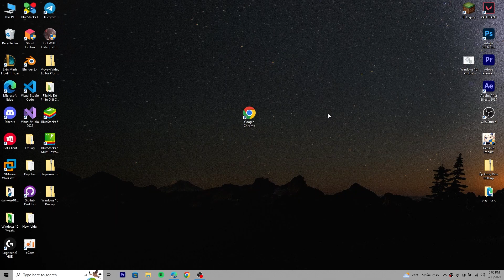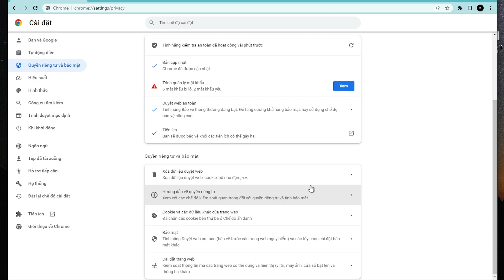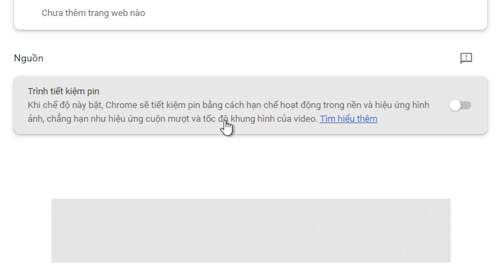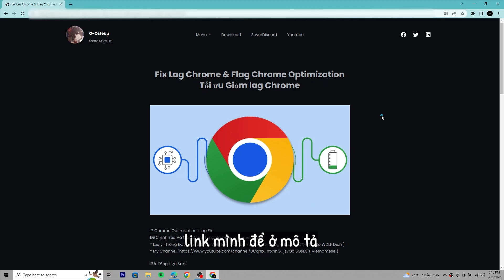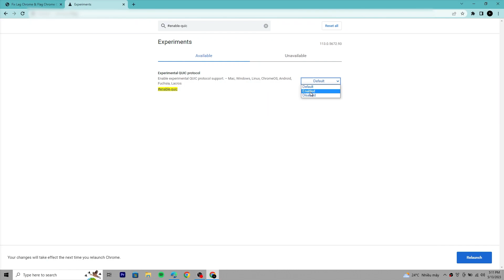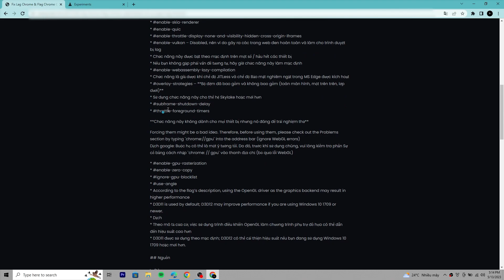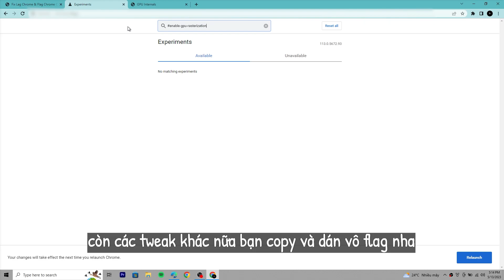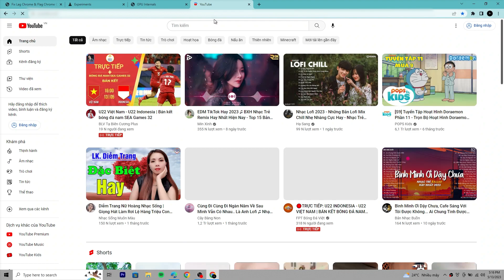🔧 Giảm Lag & Tăng Tốc Chrome Trên Máy Tính + Điện Thoại Bằng Setting, Flags Tag Tại Osteup ✅ Mọi Máy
⛔Cấu Hình Của Tôi:
CPU : Intel® Core™ i7-11800H / 4.60 GHz.
GPU : Nvidia GeForce RTX 3050 Ti Laptop.
Screen : 15.6 inch FULL HD / 144Hz
Ram : 16GB.

⛔Cấu Hình Điện Thoại Của Tôi:
Android 13
CPU : Snapdragon 870 5G
GPU : Qualcomm Adreno 650
Screen : 1080 x 2400 pixels AMOLED, 120Hz, HDR10+, 1300 nits (peak)
Pin :  5000 Mah - 65W.
Disk : ROM 128GBb.
Ram : 8GB + 2GB Virtual
Model : GT Neo 2.

[ Kiếm Tiền Cùng Tôi ]
Với Cách sử dụng link rút gọn, share link tải file giống tôi để tăng thu nhập cho ae nào hay share file fix lag các thứ nhé :Đ, cái gì cũng được miễn là share link...
Nhấp vào đây để đăng kí kiếm tiền với link rút gọn

Bản Quyền